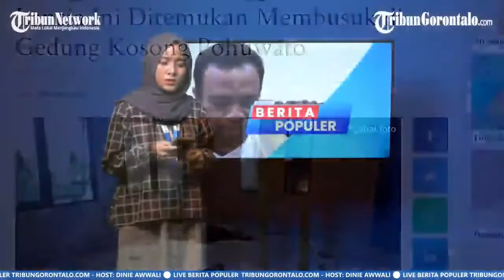Kaget Masalah Sampah, Wali Kota Gorontalo Ultimatum DLH Bikin Terobosan dalam dua Minggu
Laporan Jurnalis TribunGorontalo.com, Apris Nawu/TZP

TRIBUNGORONTALO.COM, Gorontalo – Marten Taha, Wali Kota Gorontalo dua periode mengaku kaget dengan persoalan sampah di Kota Gorontalo.

Ia pun meminta Dinas Lingkungan Hidup (DLH) maksimal menanganinya.